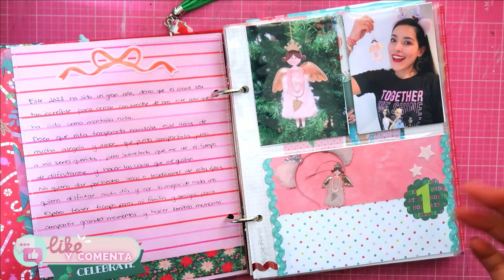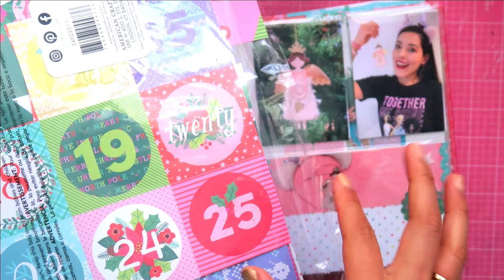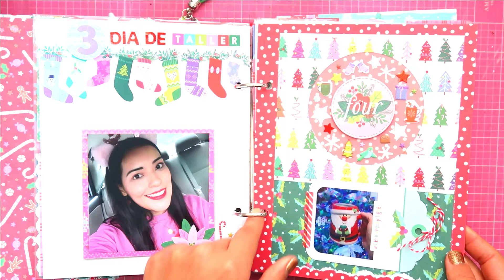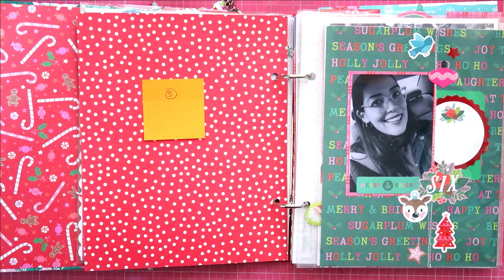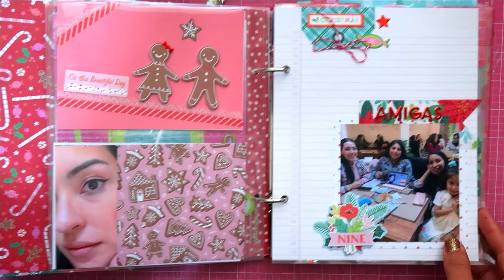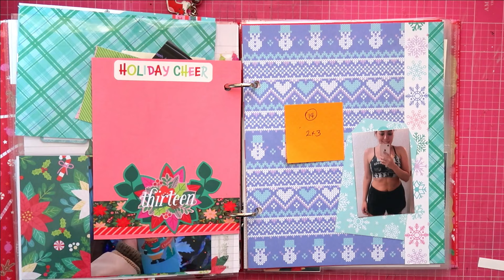SCRAPBOOK: Diario de navidad 2023 - Avances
¡Hola! Espero hayas disfrutado mucho este video :)